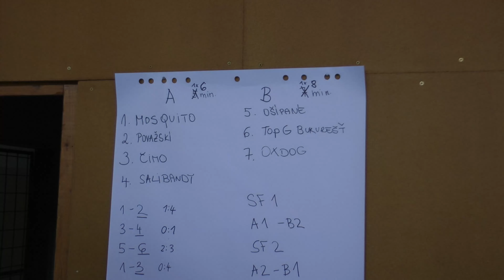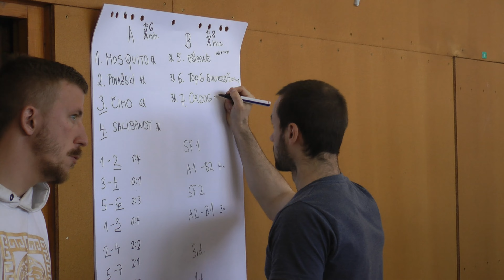GSI floorbal turnaj jar 2023 starsi